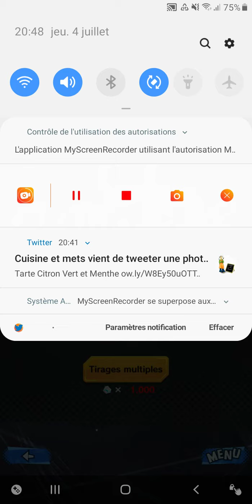invocation portail végéta c-15 c-14